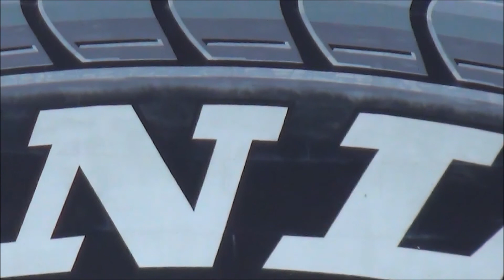2014.06.13 全日本ﾛｰﾄﾞﾚｰｽ SUGOﾃｽﾄ J-GP3 ②